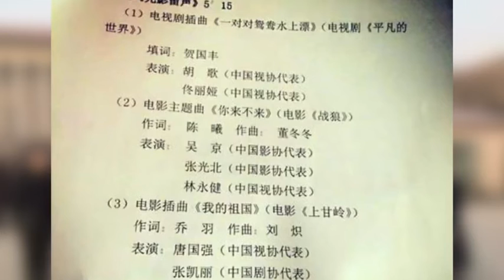文代会召开 董卿周涛黄渤赵薇胡歌等群星出席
前方捕获一只帅帅的胡代表！[舔屏]今日，文代会在北京召开，演艺圈里的#胡歌#、黄渤#、赵薇 等纷纷出席，通过网友们的各种集合照路透图来看，胡歌也是成为当天人气最高的艺人，戴上了眼镜的老胡也是英气逼人啊！(视频来源：